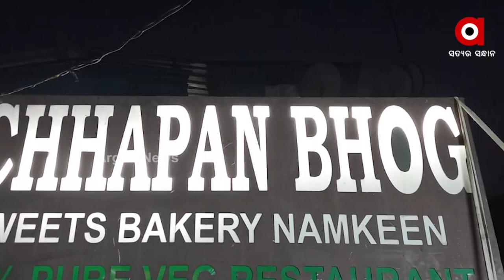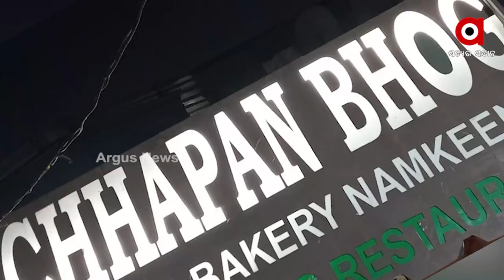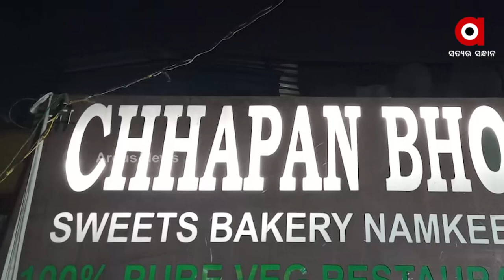ବାଙ୍ଗାଲୁରୁ ବାସୀଙ୍କ ପାଇଁ ଖୁସି ଖବର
ବାଙ୍ଗାଲୁରୁ ବାସୀଙ୍କ ପାଇଁ ଖୁସି ଖବର । ଓଡିଆ ସୁସ୍ବାଦୁ ଖାଦ୍ୟ ଖାଇବାକୁ ଆଉ ବାହାରକୁ ଯିବାକୁ ପଡିବ ନାହିଁ । ଘରେ ବସି ଡୋର ଷ୍ଟେପରେ ପାଇବେ ଏହି ସୁବିଧା । ଏଥିପାଇଁ ବେଙ୍ଗାଲୁରୁରେ ଖୋଲିଛି ଛପନ ଭୋଗର ଅଉଟଲେଟ । ବାଙ୍ଗାଲୁରୁରେ ରହୁଥିବା ପ୍ରବାସୀ ଓଡିଆ ମାନେ ଏଥର ଘରୋଇ ଓଡିଆ ନିରାମିଷ ଖାଦ୍ୟ ହାତ ପାହାନ୍ତାରେ ପାଇ ପାରିବେ ।